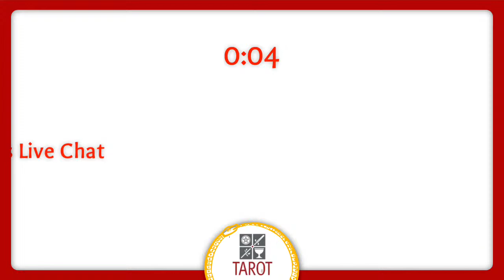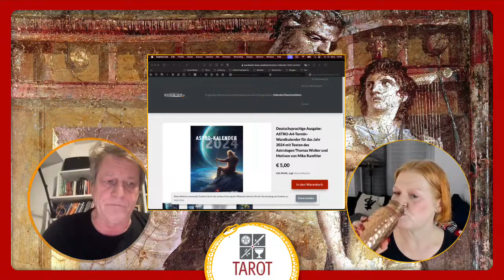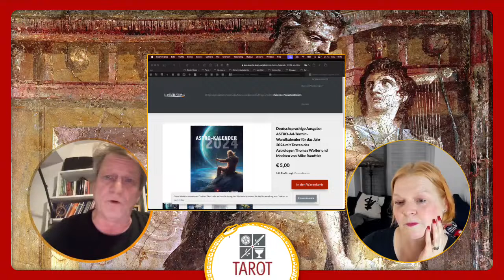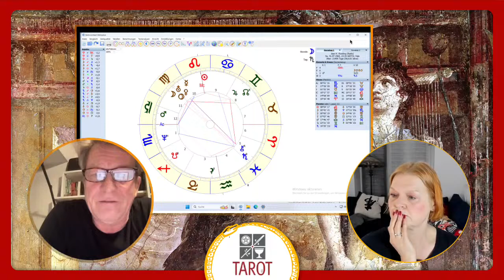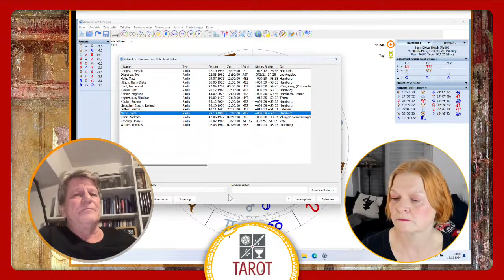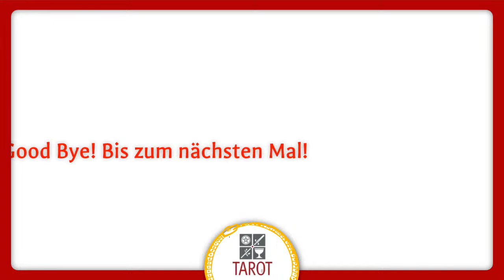Chiron - Botschafter aus dem Jenseits- Kirstens Live Chat mit Thomas Wolter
Astrologe Thomas Wolter redet gern über Chiron. Astrologin Kirsten Buchholzer hört ihm gerne zu und lässt sich von ihm erklären, warum Chiron im Horoskop als Botschafter aus dem Jenseits fungieren kann. Klingt spannend? Ist es auch. Also sein dabei, wenn die beiden sich zu diesem Thema austauschen.

Aktuelle Artikel gibt es in unserem Blog Schaut auch unseren Ehrenkodex an

Und auf Facebook: /tarotverband

 Geheimnisakademie